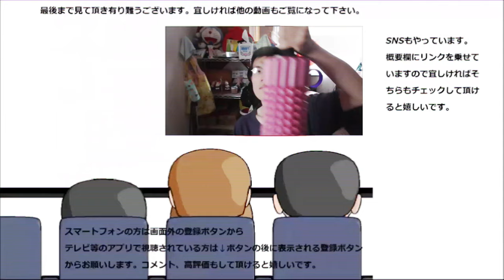ミスドのバラエティポンデ全種類食べ比べてみた。今回の一番は～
ミスタードーナツのポン・デ・バラエティダブル全種類を食べ比べてみました。リニューアル生地を色んな味、トッピングで堪能～その中でどれが一番美味しい？と聞かれたら私はコレと答えます。
贈り物は此方まで↓
〒153-0042